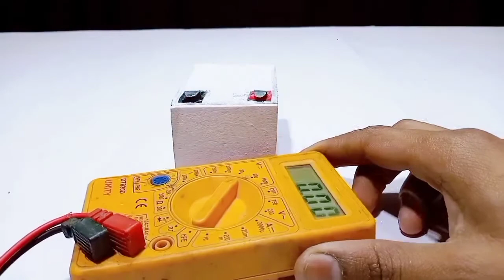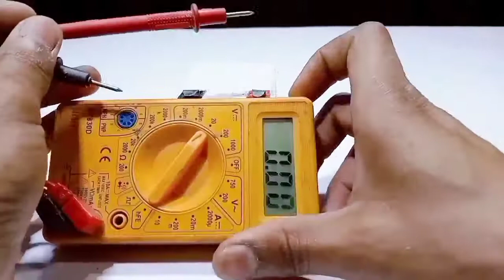12 Volt Battery || How To Make 12 Volt Rechargeable Battery At Home || The Maker Creation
12 Volt Battery || How To Make 12 Volt Rechargeable Battery At Home || The Maker Creation
12 Volt Battery || How To Make 12 Volt Rechargeable Battery At Home || The Maker Creation
🙋Hello guys Thankyou for coming our Channel. If you have any dought or problems😠😠😠 Related my videos and any  suggestion So please comment and ask your Questions. I try to my best to you answer and at last but not least If you like my video please like , share and subscribe it is a humble request to you🙏🙏🙏

themaker?🙋Hello guys Thankyou for coming our Channel. If you have any dought or problems😠😠😠 Related my videos and any suggestion So please comment and ask your Questions. I try to my best to you answer and at last but not least If you like my video please like , share and subscribe it is a humble request to you🙏🙏🙏

The maker themaker THE MAKER